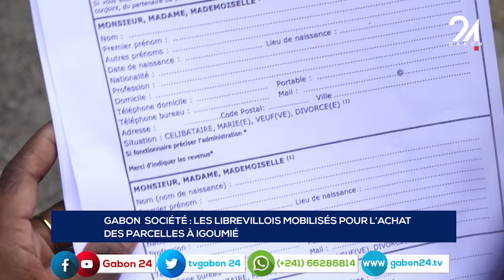GABON SOCIÉTÉ LES LIBREVILLOIS MOBILISÉS POUR L’ACHAT DES PARCELLES À IGOUMIÉ